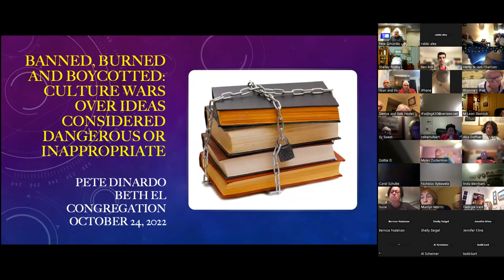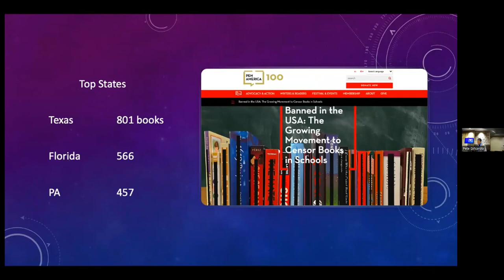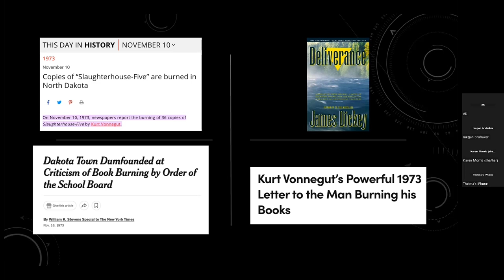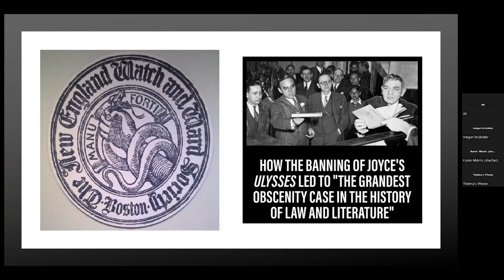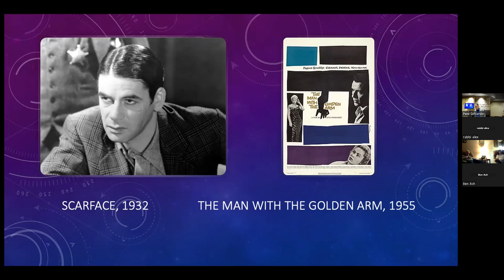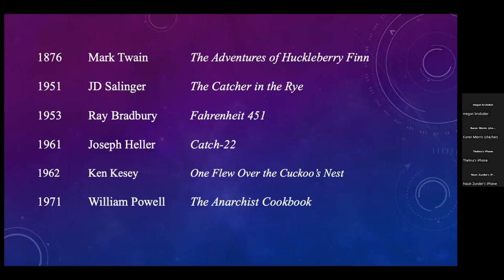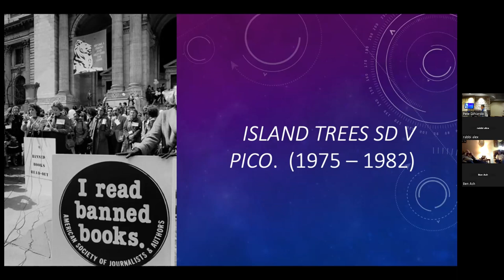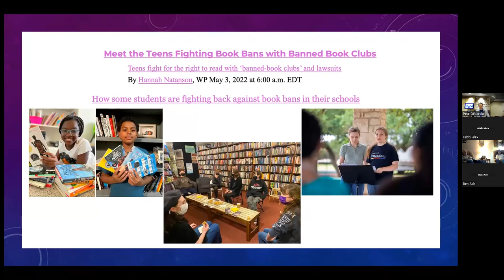Banned Burned and Boycotted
This talk focuses on the long history of banning ideas - primarily in written form, but it also addresses film and current efforts to ban certain ideas.